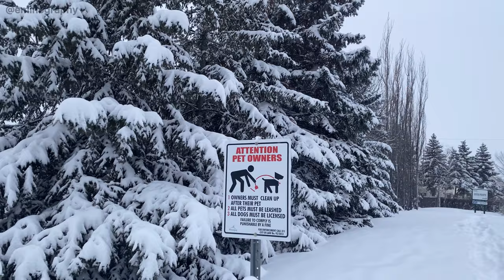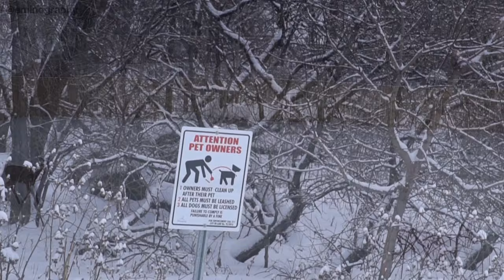Hazırda Kanada! | Qarlı qış | Winnipeg, MB 🇨🇦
🛑 DİQQƏT!!!

Video bağlılıq yaradır!

⭕ Mövzu: Hazırda Kanada!  | Winnipeg, MB 🇨🇦

Title: Varangian

Genre: Nordic Music, Viking Music, Norse Music

© All audio material is copyrighted by Ivan Duch.

Bonfire - Alexander Nakarada